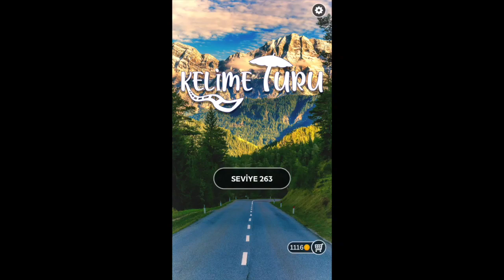KELİME TURU NAMİBYA SEVİYE 263